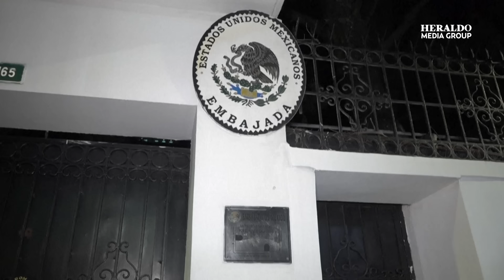¿Qué pasara si la denuncia de Ecuador contra México procede?¿Qué sanciones habría para el país?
Ecuador aseguró ante la Corte Internacional de Justicia (CIJ) que la invasión a la embajada de México en Quito, el 5 de abril, fue un incidente aislado que ocurrió en circunstancias muy excepcionales.

En la segunda jornada de audiencias orales por una demanda de México, el principal agente de Ecuador ante la CIJ, el diplomático Andrés Terán Parral, afirmó que el incidente aislado del 5 de abril, fue solamente eso. Tuvo lugar en circunstancias muy excepcionales.